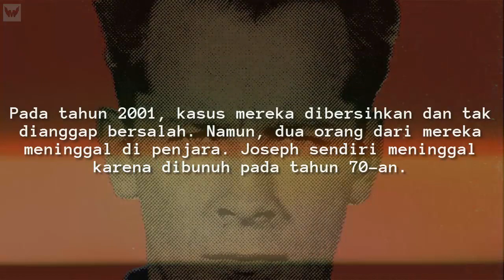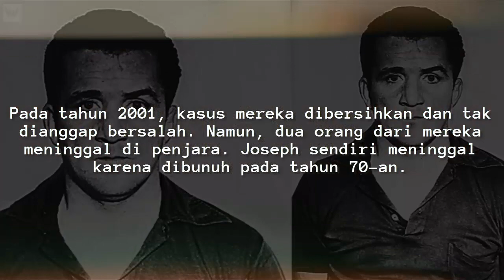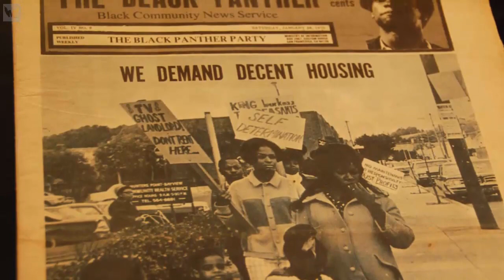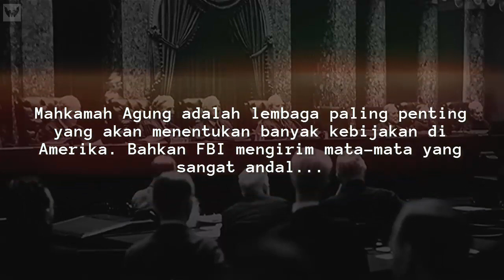5 Aksi Kriminal Yang dilakukan FBI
Berbeda dengan CIA yang kadang sudah main “nakal”, FBI dikenal sangat bersih hingga dicintai oleh rakyatnya. Namun, FBI ternyata...

Outro: Spitfya x Desembra - Cut The Check